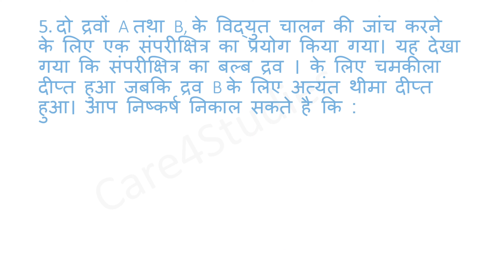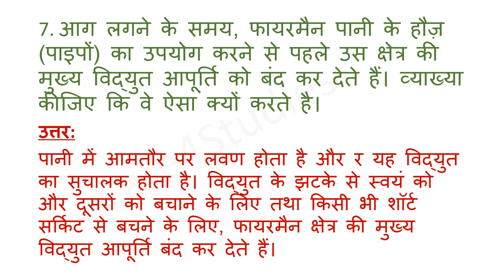NCERT Solutions | अध्याय-11 : विद्युत धारा के रासायनिक प्रभाव | कक्षा - 8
In this video, we will study अध्याय-11 : विद्युत धारा के रासानिक प्रभाव of Science, Class 8

The list of topics included in this video are as follows:
1. NCERT Exercise

Audio Credits:
Musician: @iksonmusic